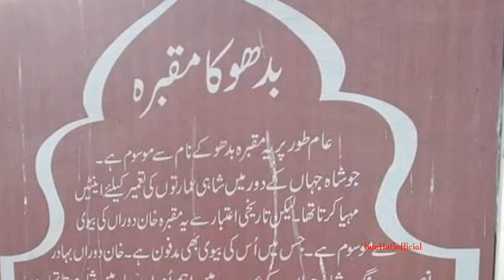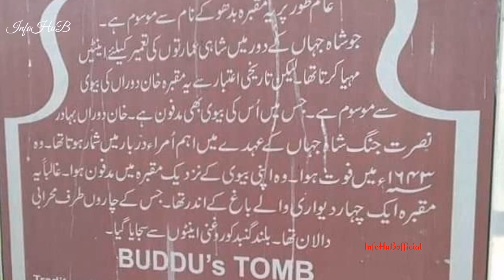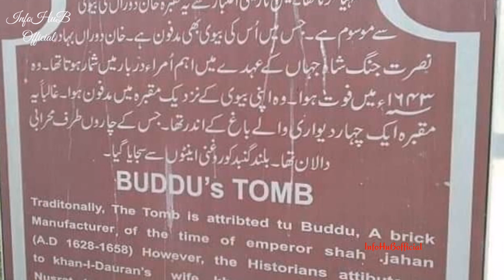Secret's of Lahore Buddu's Tomb | Buddhu ka aawa | InfoHuBofficial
History of Buddu's Tomb in Lahore

Buddhu's tomb
Buddhu ka aawa

Buddhu ka maqbra

بدھو کا آوا

بدھو کا مقبرہ

بدھو کا بھٹہ